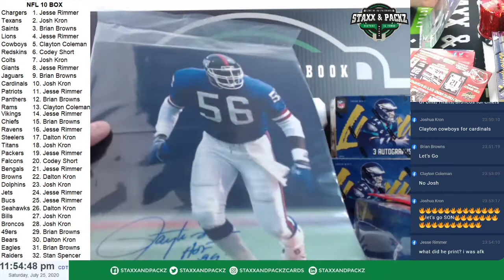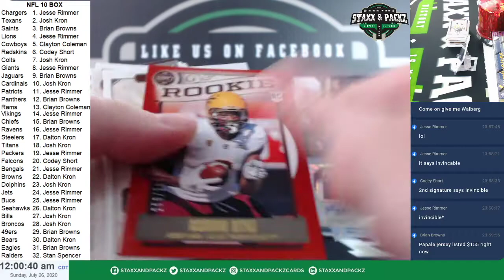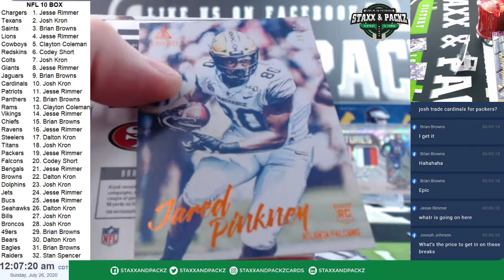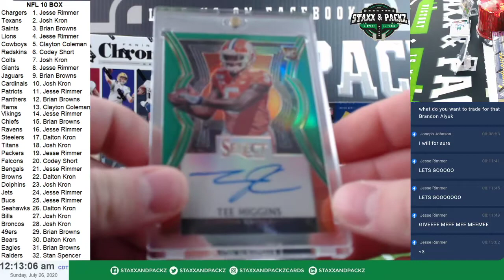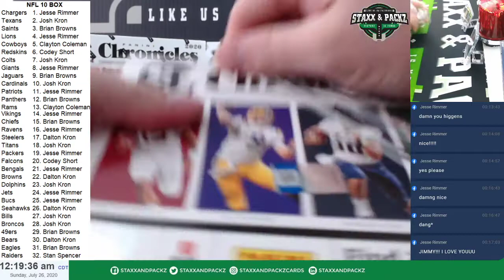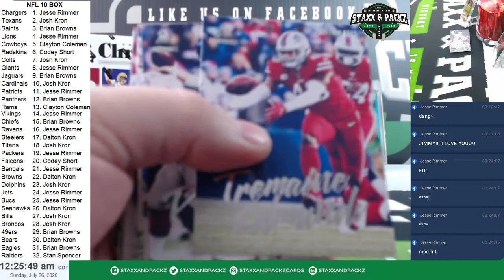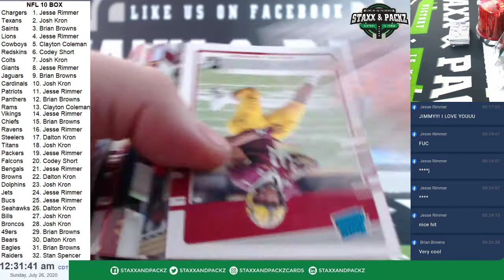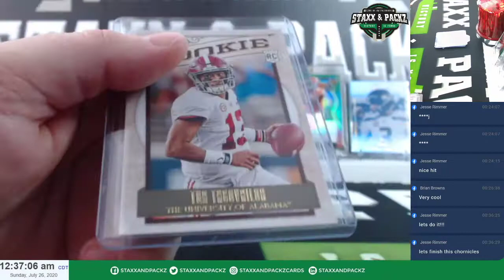SATURDAY NIGHT FOOTBALL 10 Box Mixer Staxx & Packz RANDOM TEAMS Group Break NFL